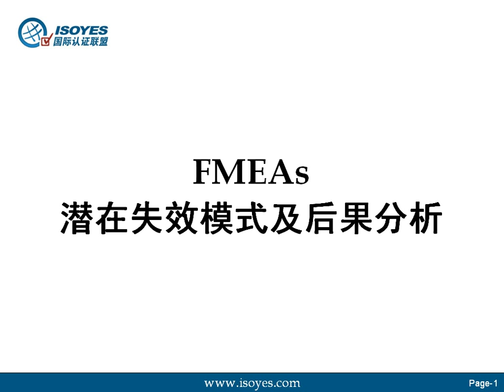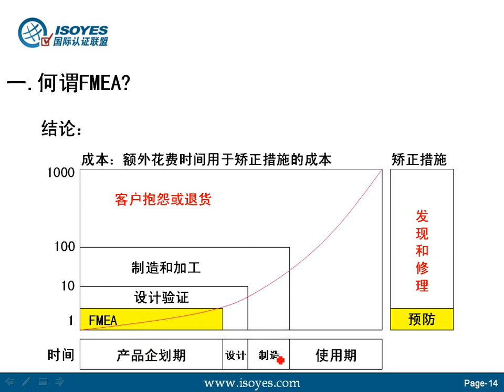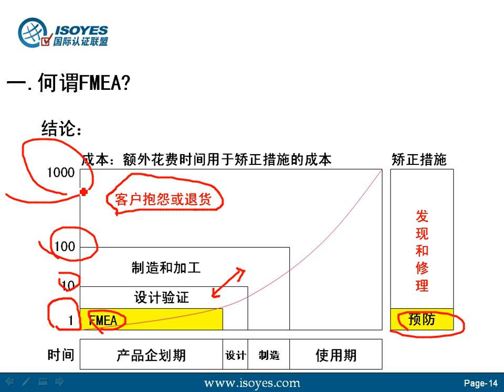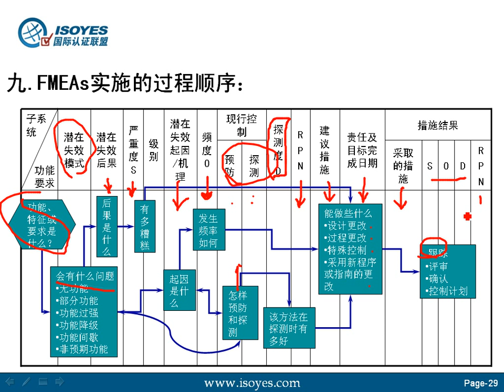FMEA培训视频样本